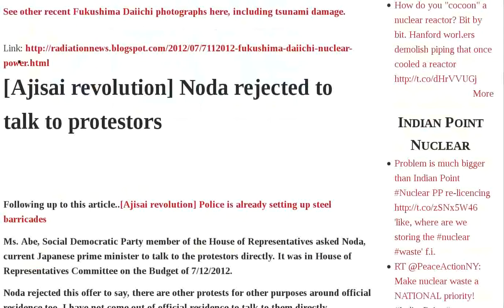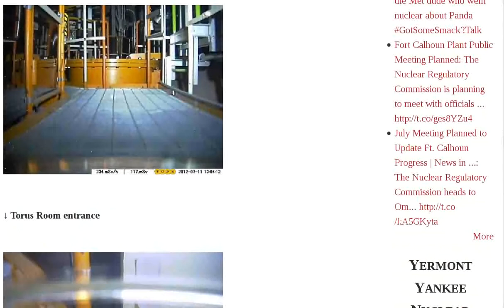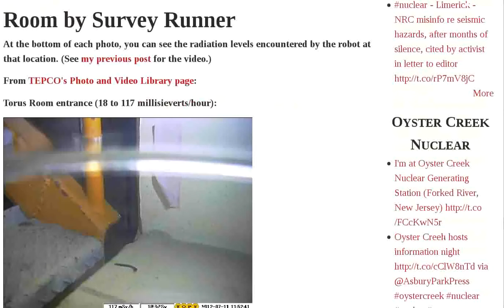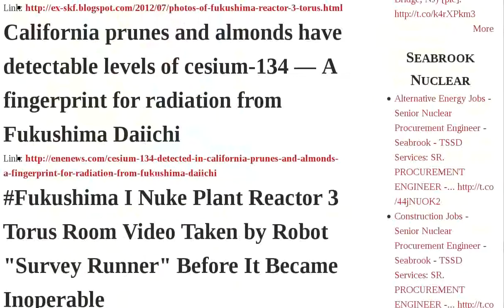Fukushima Fuel Reactors Fatigue Japan Protest Ajisai Revolution Plant Nuke Daiichi Nytimes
NHK: Fuel rods to be removed from No. 4 fuel pool — Concerns about sea water damage — Special container so fuel doesn't going critical — Test date not revealed 'for security reasons' | Yesterday: Japan doctor warns of post-Fukushima fatigue disease — Today's Headline: Fatigue proving fatal for evacuees | It's Friday in Japan, It's Protest Time From Hokkaido to Kagoshima | 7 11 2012 Fukushima Daiichi Nuclear Power Station Unit 3 Reactor Building Operating Floor Area Investigation | Ajisai revolution Noda rejected to talk to protestors | Olympic Dam anti uranium protest 12 July | Fukushima Evacuee: Everyone is worried there's no end in sight — Decontamination is impossible — If they're not careful more people are going to start killing themselves VIDEO | Trial to stop restart of Tepco nuke plant — 7 reactors built where ground can behave like a liquid, say plaintiffs | Reactor3 Visual data sent from dead survey robot | Ajisai revolution Police is already setting up steel barricades | NYTimes: "Radioactive materials like cesium are brought back to the surface soil each year by plant growth and pollination" | San Onofre's Steam Generators: Significantly Worse than All Others Nationwide | Edison Condition Report: 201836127 | Beyond Nuclear files Nuke Waste Con Game contentions against 4 atomic reactors | Photos of Fukushima Reactor 3 Torus Room by Survey Runner | California prunes and almonds have detectable levels of cesium-134 — A fingerprint for radiation from Fukushima Daiichi | Fukushima I Nuke Plant Reactor 3 Torus Room Video Taken by Robot "Survey Runner" Before It Became Inoperable | Ontario Power Generation commits over $25 million for estimate on two new nuclear reactors at Darlington as layoffs loom | NYTimes: Significant decrease in abundance of Fukushima birds and butterflies as radiation levels increase -Study | Argentina considers Audio